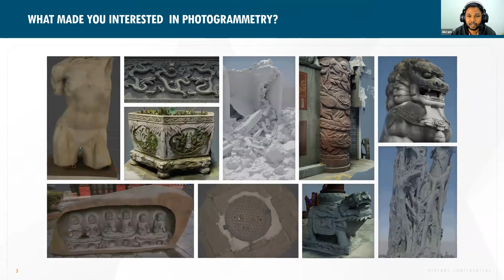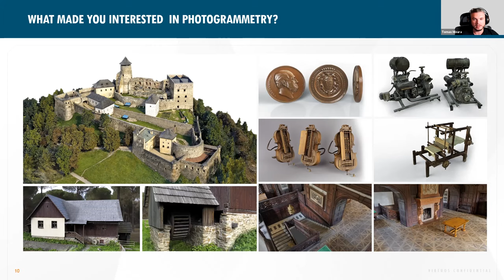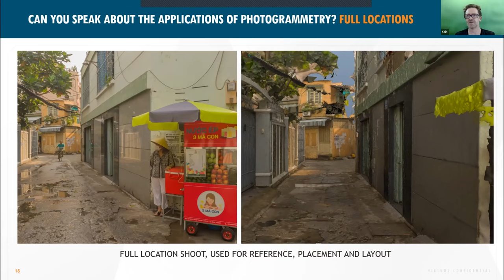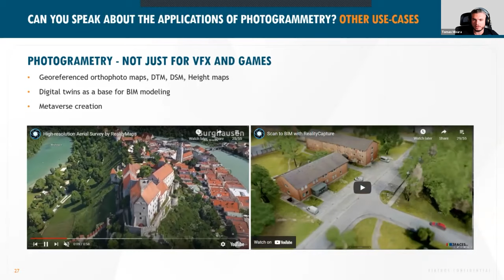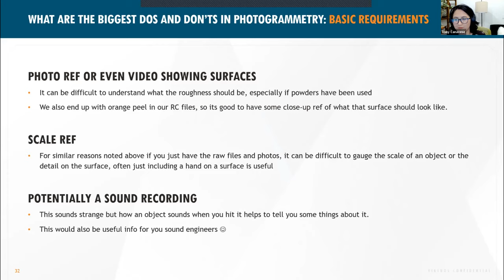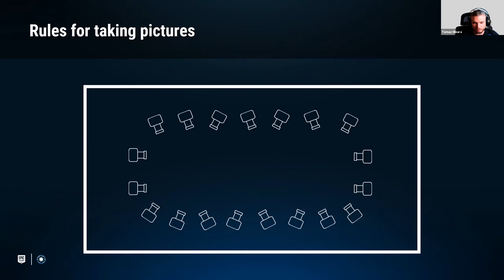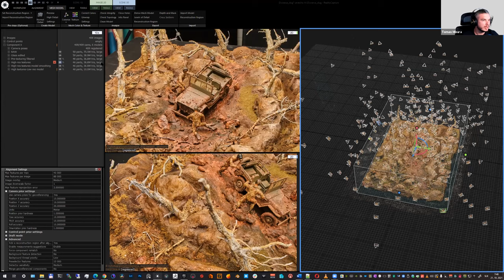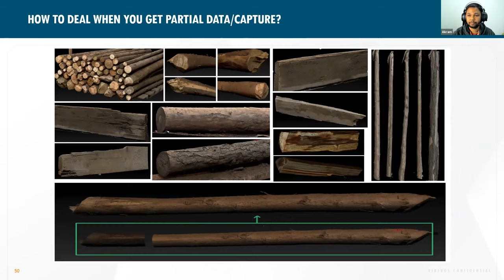【Virtuos Expert Talks】Photogrammetry & the future of game development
Photogrammetry allows developers to transplant real-world environments into ultra-realistic graphics, creating some of the most vivid worlds in the AAA games that we see today. In the first session of our webinar series, Virtuos Expert Talks, we invited industry veterans to discuss how photogrammetry is applied in games to build realistic worlds.

Hear from the following experts as they share their insights into the development of photogrammetry as a relevant tool in the video game industry:
- Akram Parvez from Virtuos
- Kristian Pedlow from Sparx* - A Virtuos Studio
- Jesse Yerkes from Skydance New Media
- Tomas Misura from Capturing Reality – Epic Games Studio

Find out more about our art and game development services